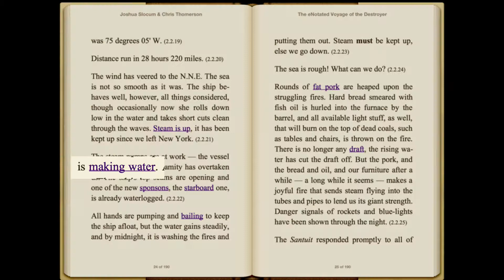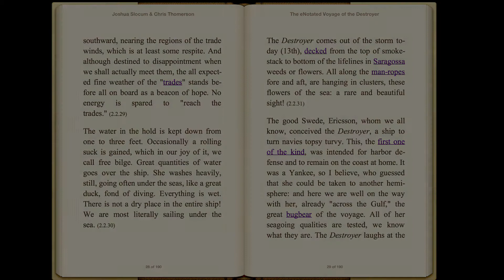Joshua Slocum: Voyage of the Destroyer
The eNotated edition of Joshua Slocum: Voyage of the Destroyer described and demonstrated.